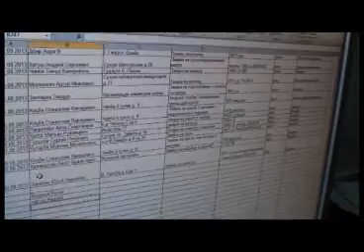Точка опоры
В августе Ассоциация "Инва-Содействие" при поддержке Священной Митрополии Абхазии осуществила проект "ТОЧКА ОПОРЫ".  В его рамках приобретены и розданы нуждающимся 70 кресел-колясок, 60 противопролежневых систем, 140 костылей, ходунки-роллаторы. Это лишь первый этап на пути социализации людей с ограниченными возможностями. Проблема доступности различных общественных мест для людей с инвалидностью у нас стоит очень остро. СМОТРИМ!!!